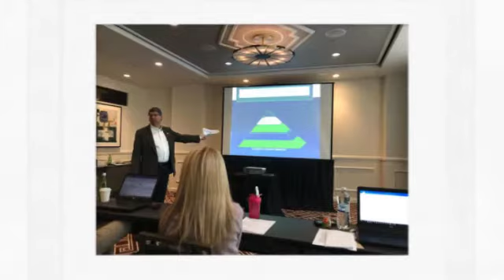2018 Highway Transport Kickoff Meeting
Since 1948 Making things better for Highway Transport truck drivers. Kickoff Celebration of 70 years in business. Scenes from a gathering of managers in Nashville, Tennessee.